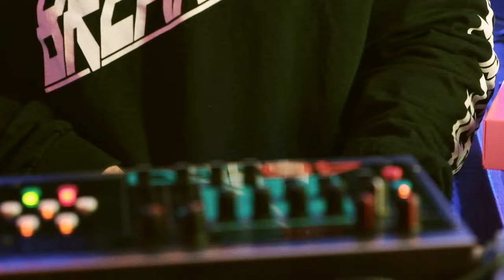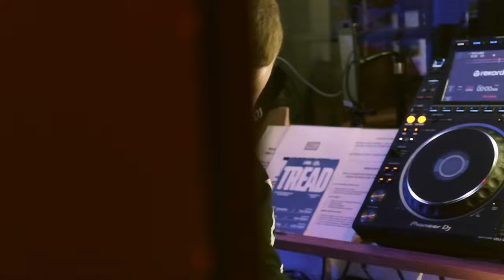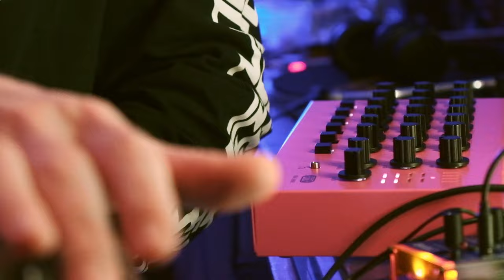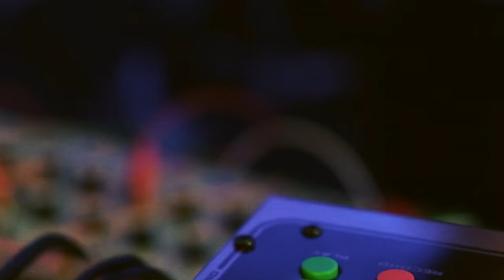Krikor | Live From Mickey Zoggs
A 60 minute live improv set from the French legend Krikor.